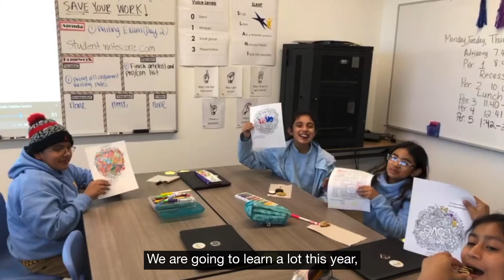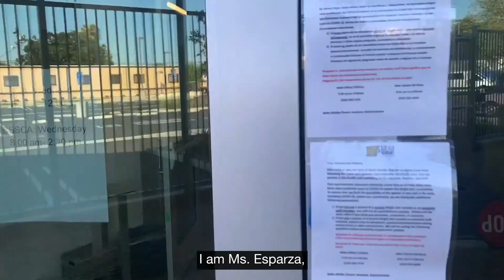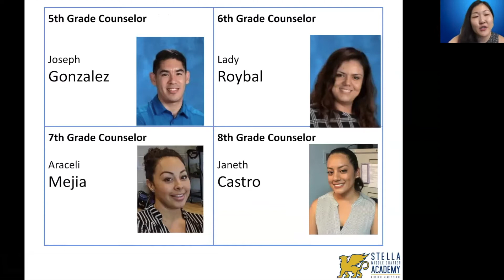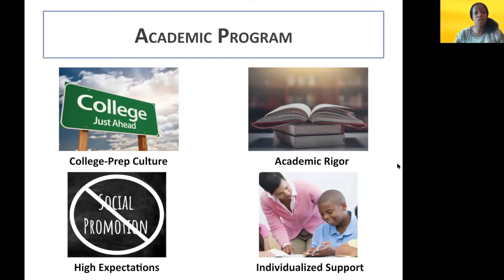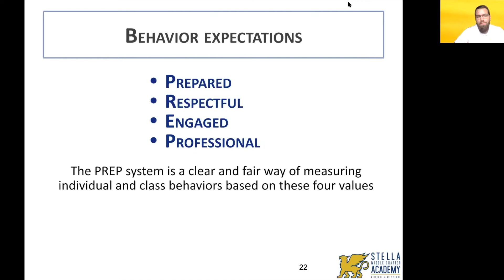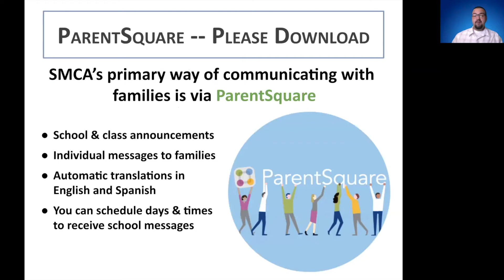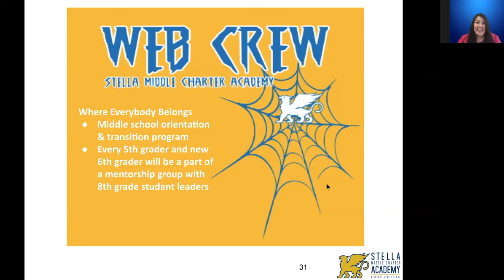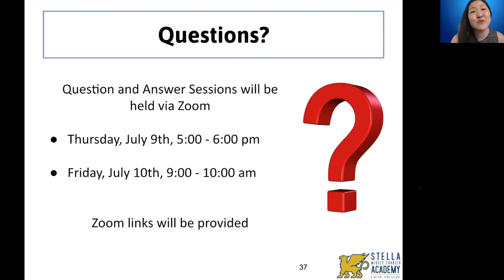SMCA New Student Welcome (Fall 2020 -- ENGLISH)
IMPORTANT DATES:
--Q&A Sessions on Zoom:  July 9, 5-6pm // July 10, 9-10am
--Mandatory Welcome Day:  August 21, time TBD